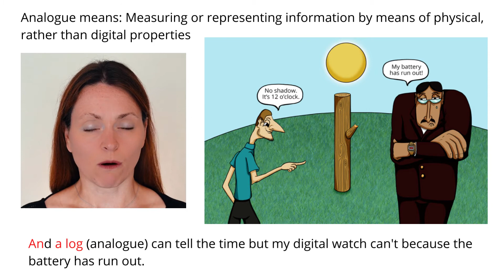Remember Meaning Of Analogue Using Pictures and Mnemonics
Remember the word Analogue and its meaning by using mnemonic memory techniques for English vocabulary.